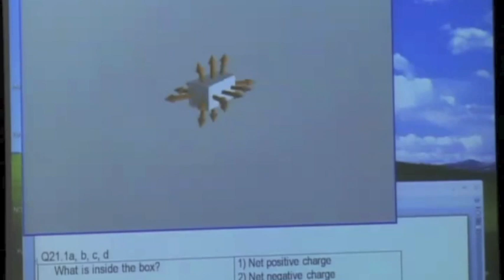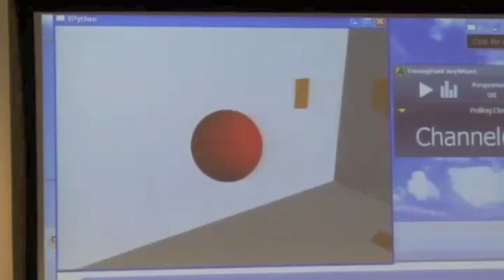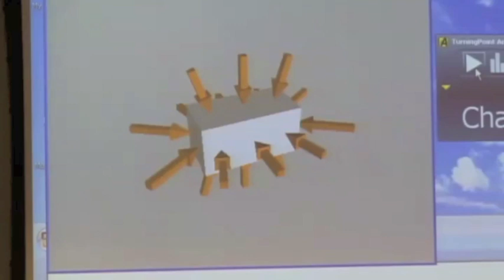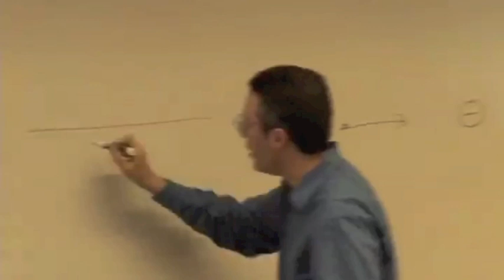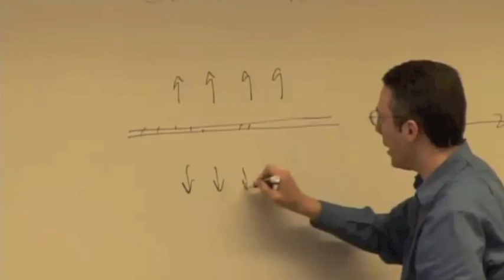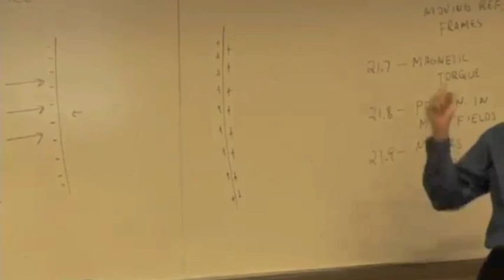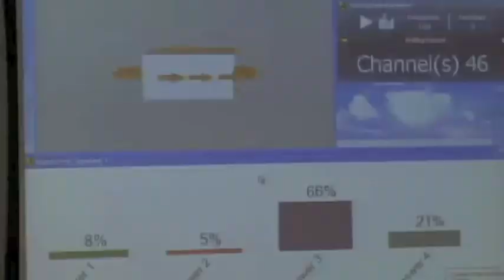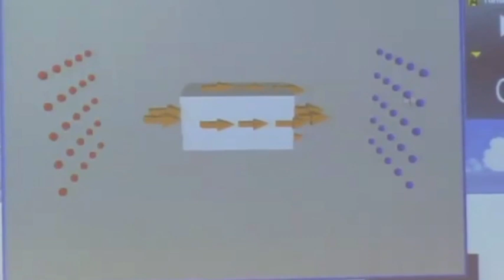EMCh22-1 Elextric Flux Part 1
Enclosed Charge Q & A